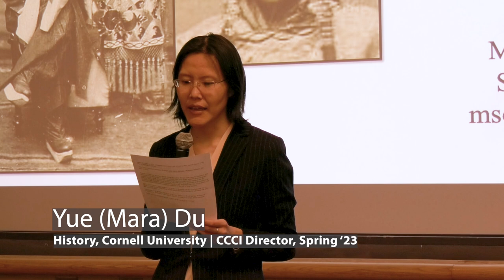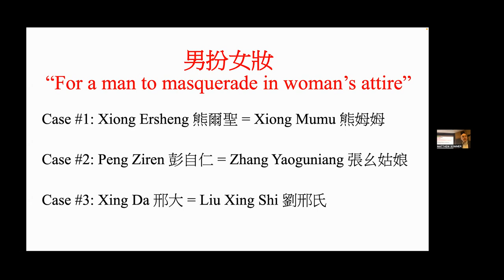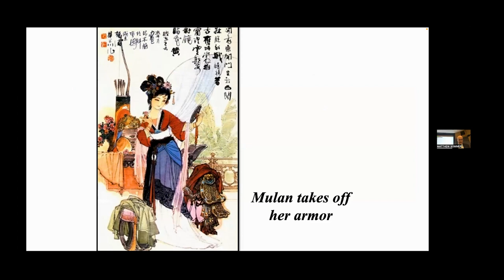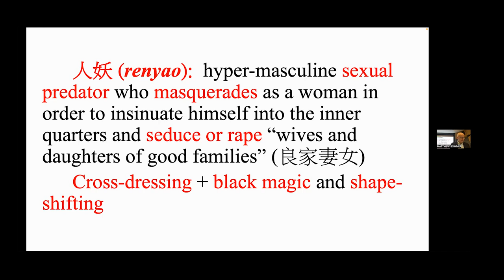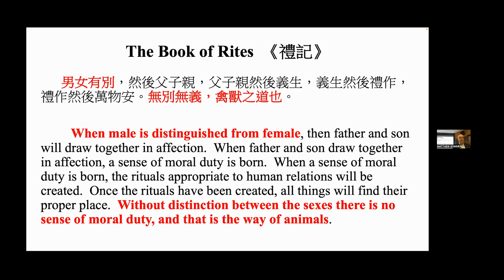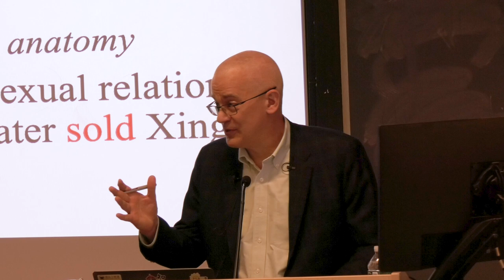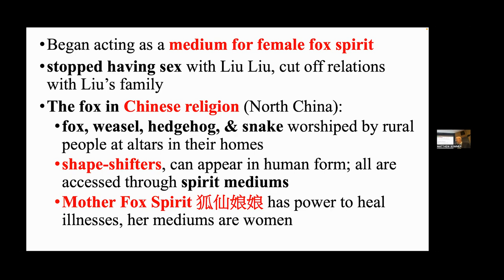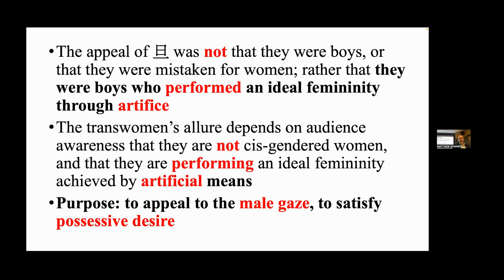CCCI: Transgender in Late Imperial China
Matthew Sommer (History, Stanford University)

This talk presents three case studies from the Qing dynasty of people assigned male at birth who lived as women, while carefully concealing their assigned sex from others.  One presented themself as a widow and had a successful career as a midwife for thirty years.  Two others practiced faith-healing, and enjoyed relationships with male partners whom they served as wives.  All three were eventually exposed and prosecuted for the crime of “masquerading in women’s attire.”  What were the circumstances of these individuals’ lives, and how did Qing officials interpret their violation of normative gender boundaries?

Sommer is a social and legal historian of China in the Qing dynasty (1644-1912).  His research focuses on gender, sexuality, and family, and the main source for his work is original legal case records from local and central archives in China.